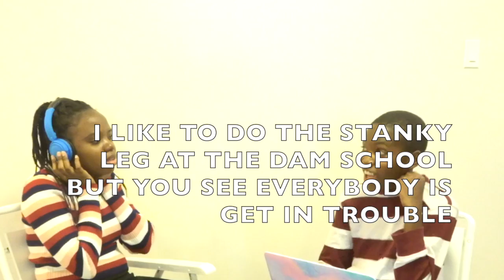WHISPER CHALLENGE W/ Little Brother 😂🎧🤫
WHISPER CHALLENGE part 2

SC:Simplykamitv